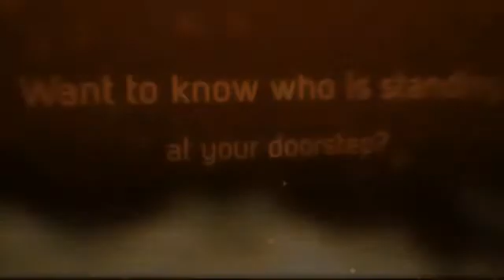Caméra de porte d'entrée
There are many types of electronic equipments to find out who is standing at your doorstep without opening the door. These systems are often effective and are still poorly suited to certain situations: the elderly or people in wheelchairs and children can have difficulty to use and the quality of the view is not optimal.